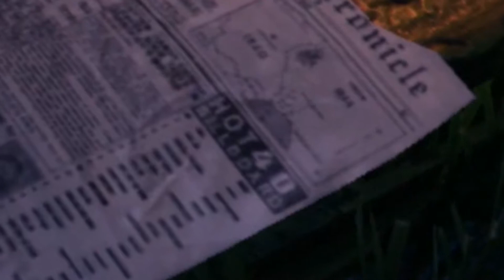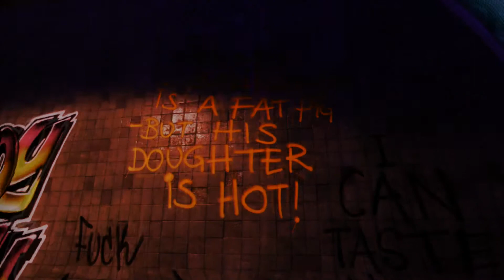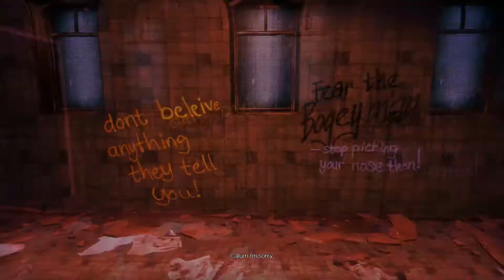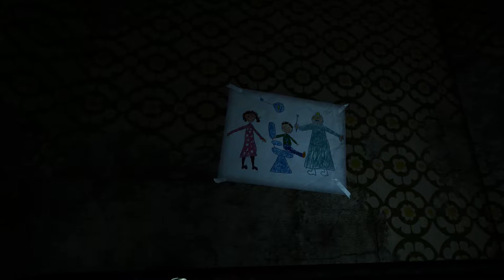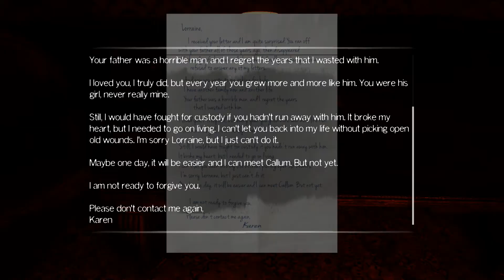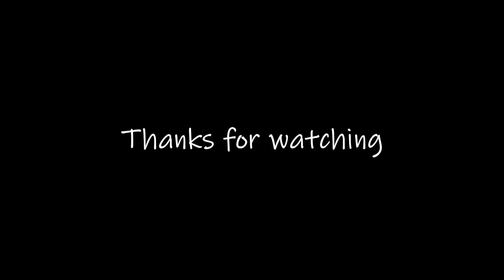The Park: Pills Here! - #3 | Rawkward Gamers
Good ol' Left 4 Dead